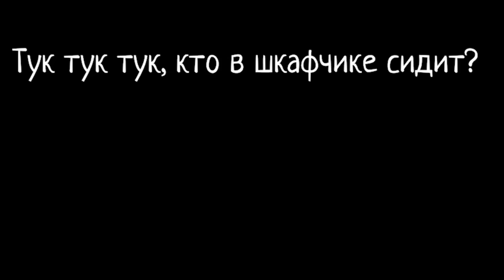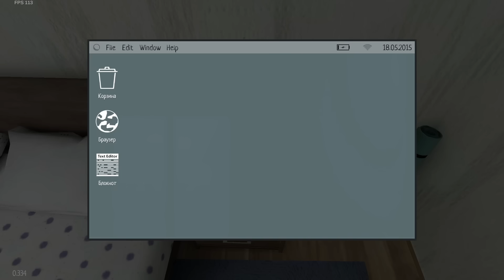УЗНАЛ, КАК СБЕЖАТЬ ИЗ ДОМА! Schoolboy Runaway